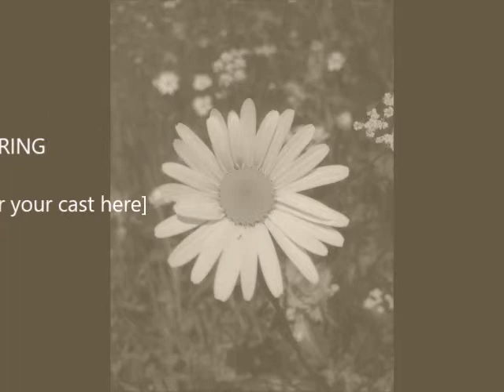J.S.Bach - Prelude & Fugue in G major BWV 541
J.S.Bach
Prelude & Fugue in G major BWV 541
TOKYO
Sankt Lukas Church Orgue Garnier
organ Simone Vebber